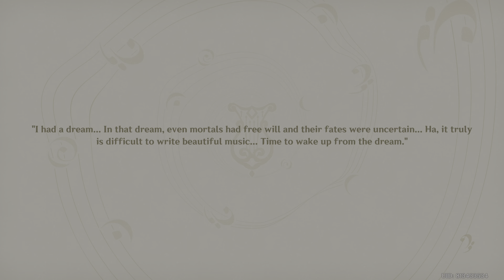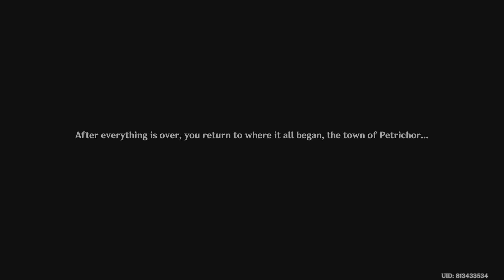Genshin Impact Gameplay Walkthrough Part 2208 (PS5)